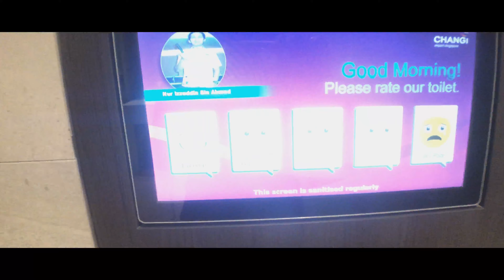Love the movie X-I